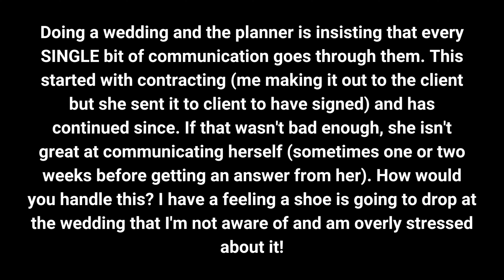Gala Drama, Planners Gone Wild and Joe Turns 53 (Beyond the DJ Booth Podcast Ep. 5)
Ever found yourself stuck in traffic, not knowing whether to laugh or cry? Imagine this: a simple drive from Raleigh to Charlotte morphs into a four-hour adventure, thanks to the unexpected chaos of election season in North Carolina. We recount the hilariously frustrating saga of roadblocks, security searches, and Brian's gig for WIPA.
But the roadblocks don't stop there. Navigating through the world of wedding planning, we face the challenge of working with planners who insist on being the sole contact point. When communication goes silent, what's the best move? We share personal tales and strategies for managing these tricky scenarios, debating the balance between maintaining professional relationships and ensuring a successful event. Delve into the reasons planners might stick to this approach, from past vendor mishaps to trust-building strategies like joint calls. Join us for insights and laughs on another Beyond the DJ Booth podcast.

The DJ’s Vault / THIS is the solution to help you grow your DJ business

“How to Market Your DJ Business” Course (not inside The DJ’s Vault)

DJC Mentoring / Joe, Jason Jani and Brian B live calls twice a month

Photobooth Supply Co. / Our preferred photobooths

Crate Hackers / Get organized and find the bangers faster

Esstart / Live event platform designed to bring people together through streaming photo walls, interactive games and more